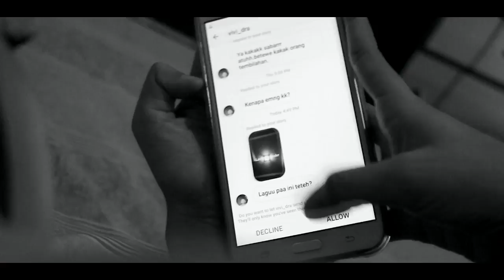Frank Sinatra - Fly Me To The Moon (Seraldi Cover)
Frank Sinatra - Fly Me To The Moon cover by Seraldi